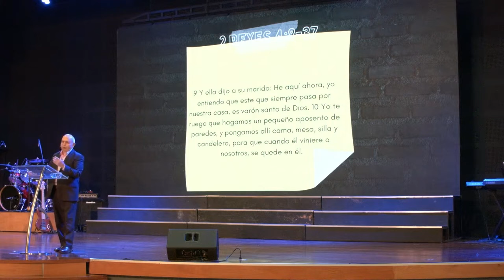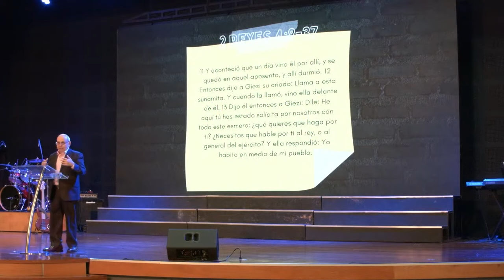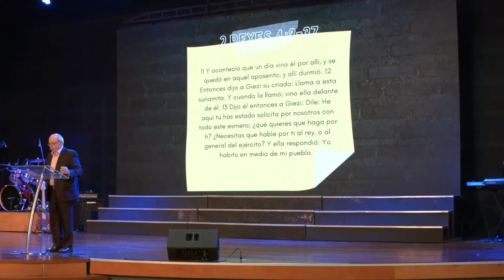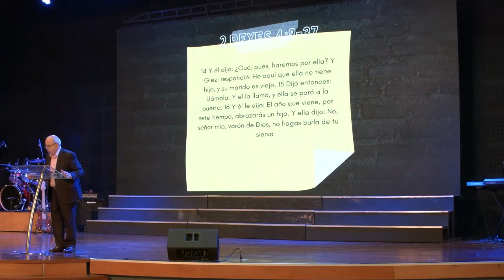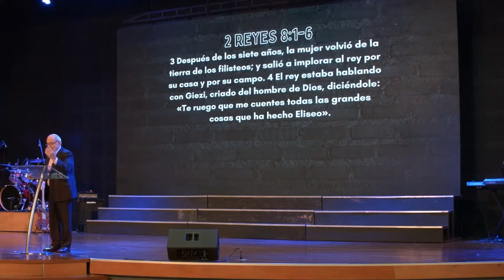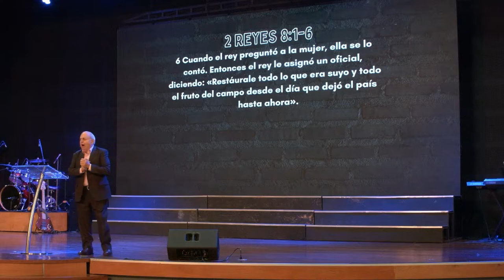30-6-2024 MENSAJE IC "¡PELEA TU MILAGRO!" Rafael Montalvo